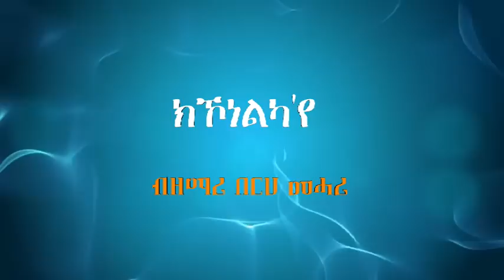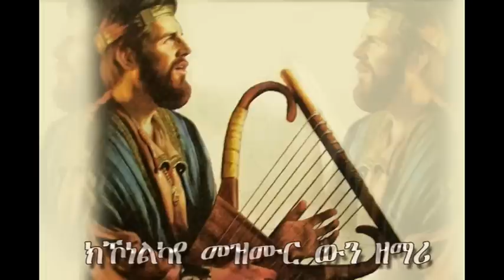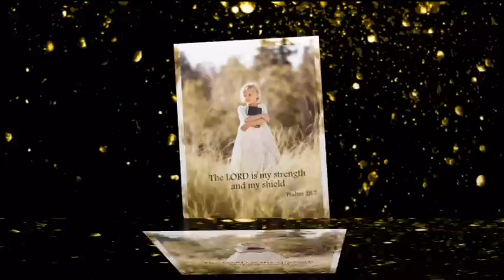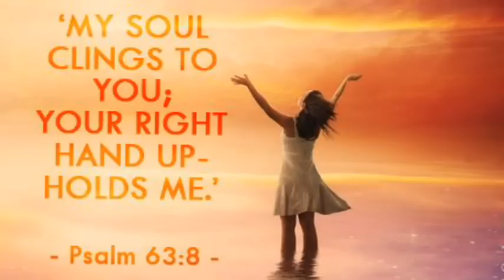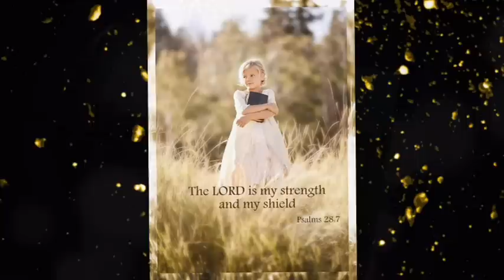09 - Kkonelka Eye (ክኾነልካ'የ)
መዝሙር ዳዊት 104፡33-34
ምሉእ ሕይወተይ ንእግዚኣብሔር ክዝምር ኢየ፡ ብሕይወተይ ክሳዕ ዘሎኹ ድማ ንኣምላኽ ከመስግን ኢየ። ብእኡ ብእግዚኣብሔር ኢየ ዝሕጎስ ዘሎኹ እሞ፡ ብመዝሙረይ ባህ ይበሎ።